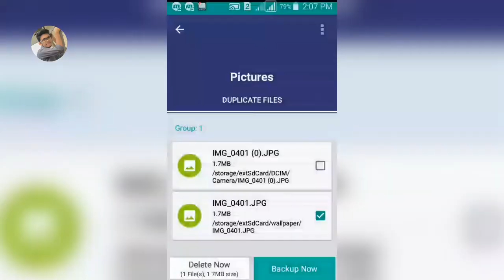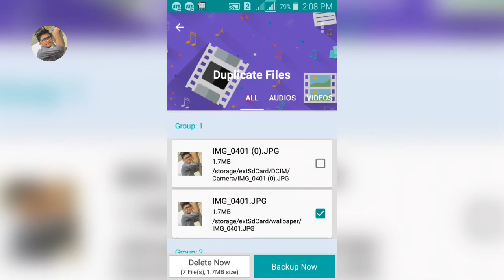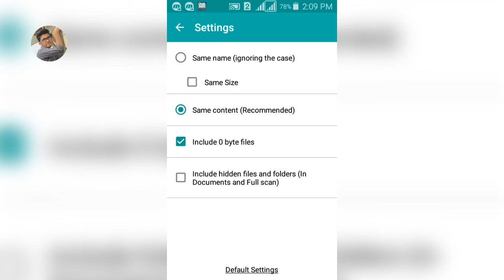Delete Duplicate Files in Android just 1 click (2018)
Sometimes our Android Smartphone has many duplicate files that is very bad things for our sd card. but if we want to delete them manually, it will take huge time. that's why today i am introduced a app which can be deleted all duplicate files in our android smartphone  by one click and it's so easy.

APP LINK :
বিঃদ্রঃলিংকটিতে ক্লিক করার পর যে ওয়েবসাইটে যাবেন সেখানে ৫ সেকেন্ড অপেক্ষা করার পর উপরে ডানদিকে "Skip Ad" আসবে। সেখানে ক্লিক করলেই অ্যাপ ডাউনলোড করার ওয়েবসাইট পেয়ে যাবেন।

THIS VIDEO COVERS  :
Delete all duplicate files from android by one click
How to Find & Delete Duplicate Images, Audio, Video & Files In Android
how to delete all duplicate files
delete duplicate files
How To Delete Duplicate Files On Android Just 1 Click
Awesome App Delete all duplicate File/Folder/Image/Video in 1 click
duplicate file finder app
remove all duplicate files from android just 1 click

পৃথিবীর সকল টিভি আপনার মোবাইলেই দেখুন | Watch live TV or Cricket or Football etc in Android (2018)

সবাইকে বোকা বানানোর ৫ টি মজার অ্যাপ | 5 Amazing Android Pranks Apps You Must Install (April 2018)

ABOUT MY CHANNEL :
©SAGOR- 2018